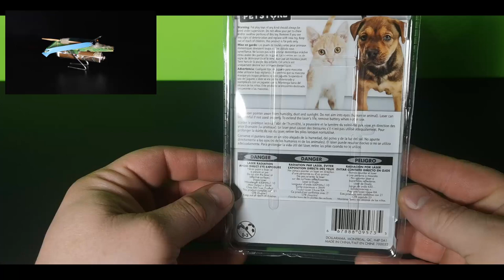Zombie Killer Crossbow - Part 1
By taking and/or using any videos/resources from the Zombie Weapon Crafts Channel, you agree that you will use this information in a safe and legal manner, consistent with all applicable laws, safety rules, and good common sense. You further agree that you will take such steps as may be reasonably necessary or required by the applicable law to keep any information out of the hands of minors and untrained and/ or immature individuals.

We advise strict parental supervision for all of our crafts and items.

You understand and acknowledge that replicating anything from the Zombie Weapon Crafts Channel for your children, it is the responsibility of the parent/s or legal guardian/s of the child to determine the appropriate and suitable products for their child.